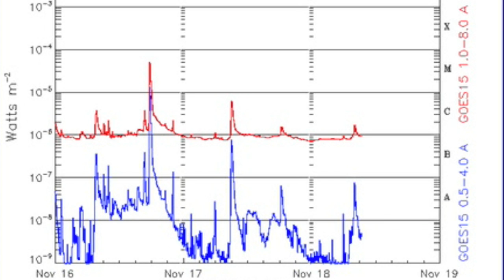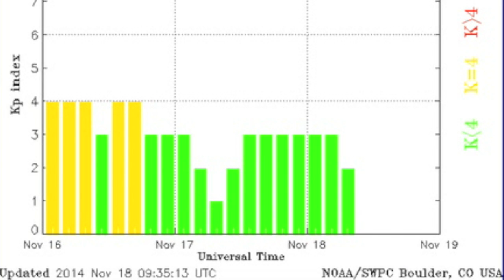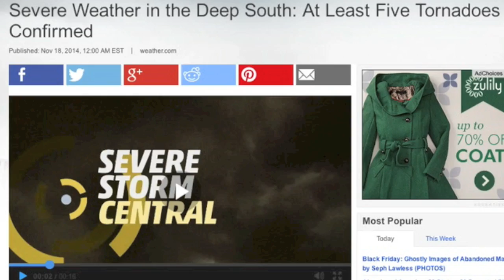Huge Filament Erupts, Earthquakes | S0 News November 18, 2014